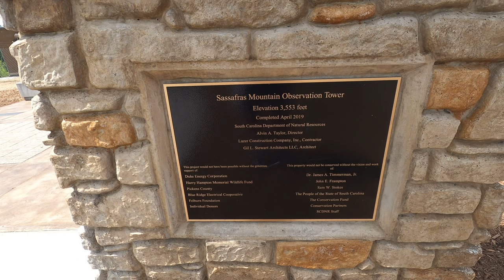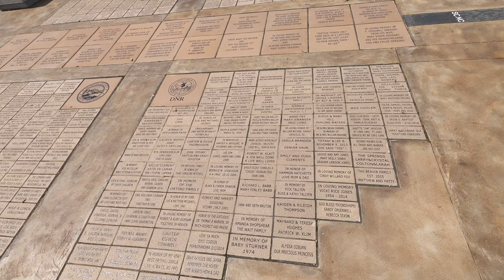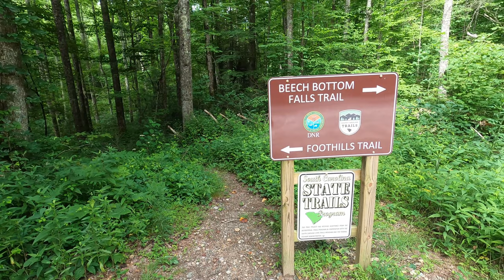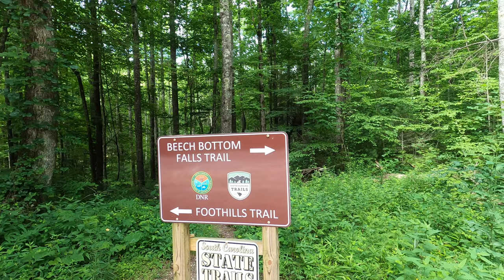Sassafras Mountain Overlook and Beech Bottom Falls Trail - Blues Ridge Mountains, SC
7/1/2021 - Today we visited the highest point in South Carolina, Sassafras Mountain. Located in the Blue Ridge Mountain range, it stand 3,553 feet above sea level. The views are spectacular from the observation platform and the drive up is beautiful!

On our way back down, we came across the Beech Bottom Falls Trail, so we stopped for a little hike to the falls. The hike proved to be a little challenging just before the falls but the scenery was gorgeous and worth the effort!